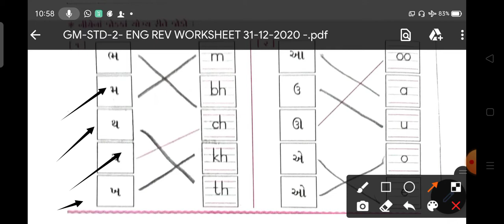GM (STD-2) ENGLISH (REV-WORKSHEET) PART-5 (31/12/2020)